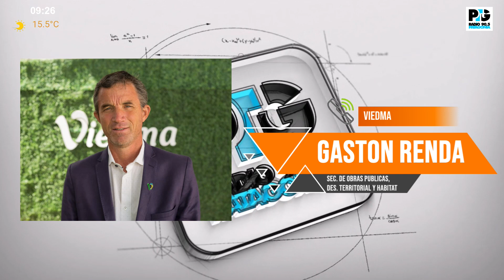GASTON RENDA - SEC. DE OBRAS PUBLICAS, DES. TERRITORIAL Y HABITAT VIEDMA (01.12.22)